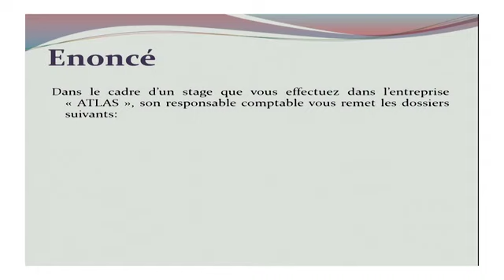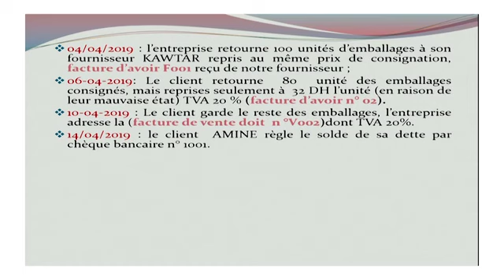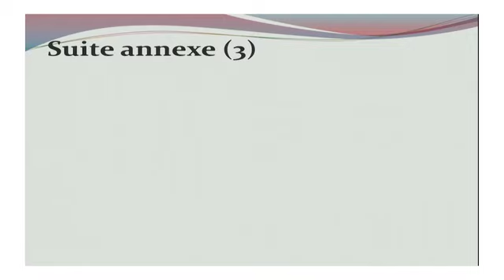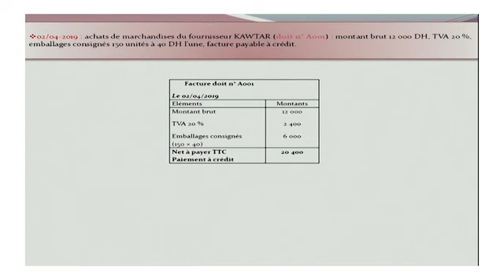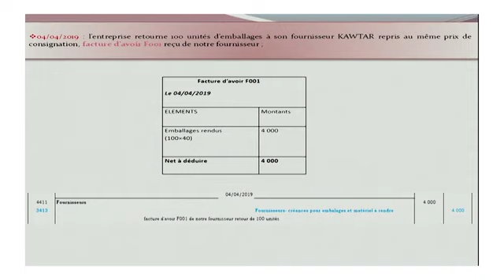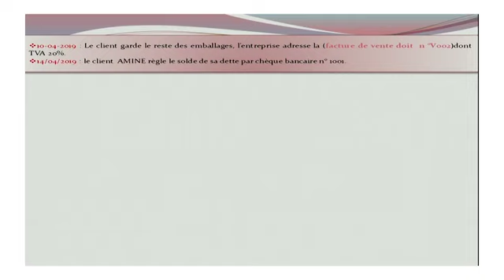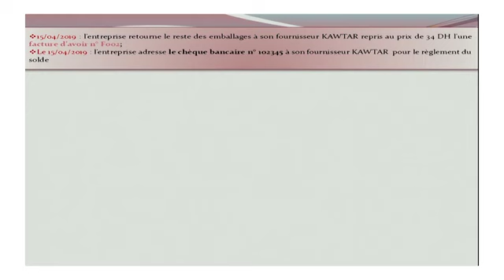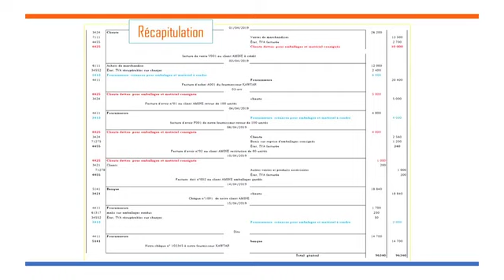Traitement des emballages Applications Compta Math fi B1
Enseignement à distance diffusés sur TV  : 1 ere Bac - ---Compta Math Fi                       (cliquez sur le lien ci-dessous = tous les cours )